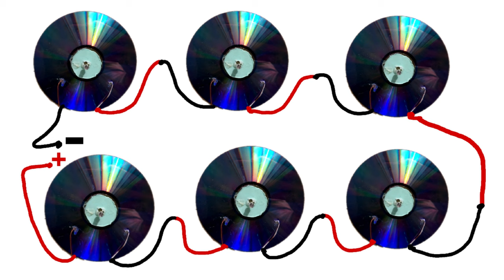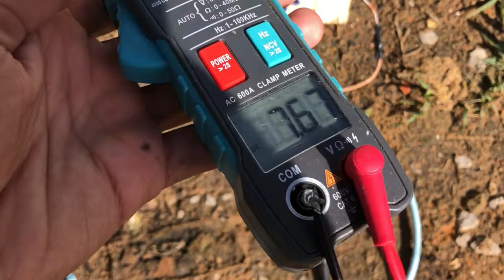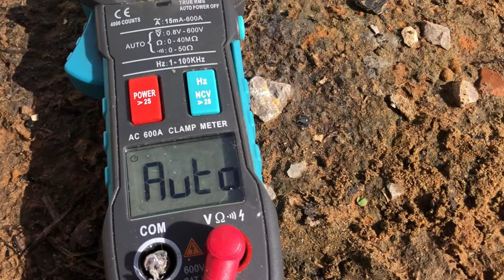I Turn CD/DVD Disk into a powerful 220v Solar panel, New